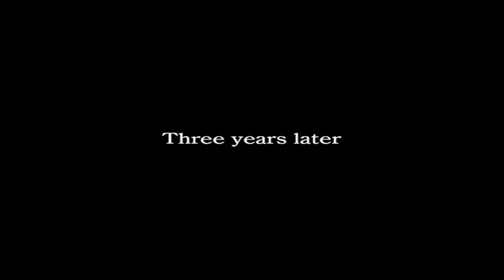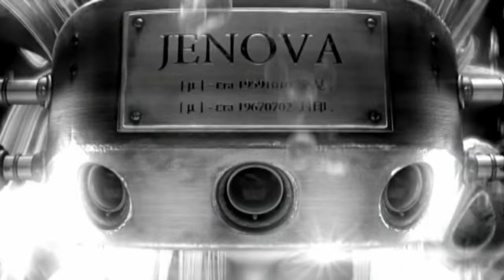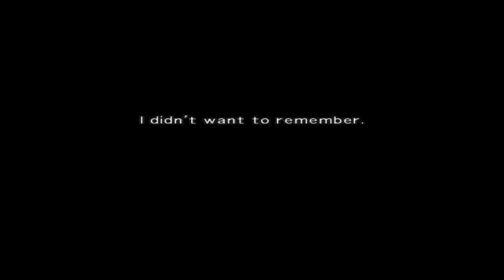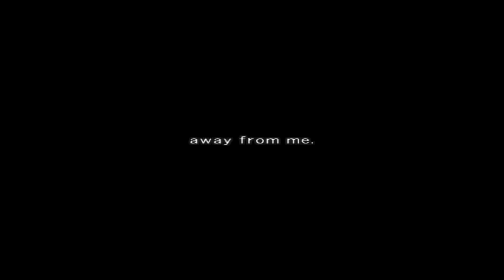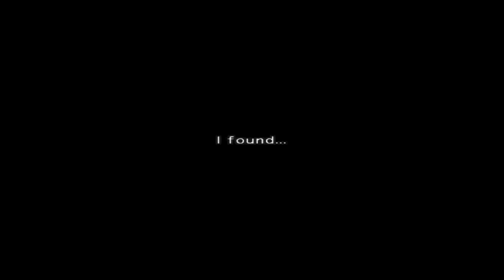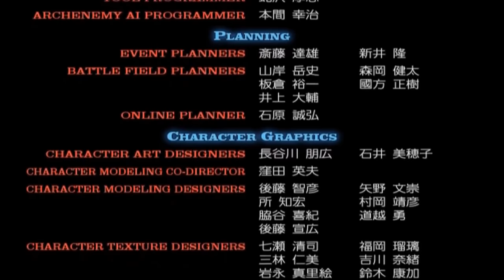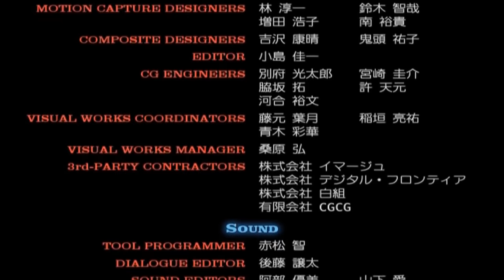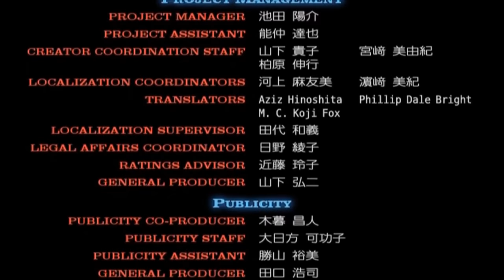Dirge of Cerberus: Final Fantasy VII - All Cutscenes/ The Movie (Remastered) 1080p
This video contains Dirge of Cerberus Final Fantasy VII all cutscenes and movie remastered in HD, I have taken the liberty of editing the CG cutscenes while FFVIIDirgeofCerberus did all the ingame cutscenes and the gameplay. This guy really did an awesome job capturing these cutscenes of Dirge of Cerberus in 1080p HD and I got a feeling that he's gonna be bringing some more high quality content to you guys but in order for that to happen you have to sub to his channel. So with that being said just like Crisis Core, Dirge of Cerberus is part of the compilation of Final Fantasy VII masteries. Dirge of Cerberus Final Fantasy takes place 2 years after Advent Children but kicks off during the climax of the original Final Fantasy VII with Vincent Valentine as our protagonist. All of Dirge of Cerberus' cutscenes were well done especially for a PS2 title, they do a great job of showing off emotion and capturing certain atmosphere that will have you immersed in every scenes. I would like to note that this video is not Dirge of Cerberus Final Fantasy VII HD Remake, we pretty much wanted to have fun remaking each individual cutscene in an HD sort of Remake or Remix as Square Enix would call it. The cutscenes in this movie look just as good as the Advent Children movie did, and all the ingame cutscenes in this movie still hold up well even in HD.

I really hope that you guys enjoy this Dirge of Cerberus: Final Fantasy 7 Full Movie that I have provided, going back and replaying some of the levels brought back so much nostalgia. The Chaos Vs. Omega fight was the most epic cutscene in Dirge of Cerberus but the origin story of how Vincent came from being a Turk to a immortal badass will be the most memorable moment. All the cutscenes kind of remind me of the Kingdom Hearts' cutscenes and the gameplay is very similar with the Action/ RPG aspect.

All in All it was fun making this cutscenes movie for you guys and if you like it please be my guest and leave a LIKE on the video but if you didn't like it or don't like me for some odd reason do me a favor and DISLIKE the video. It took me multiple times to get this right since I had to deal with frame rate issues and remastering problem within Dirge of Cerberus: Final Fantasy VII All Cutscenes Remastered HD but I think I finally got it right and this will be the best movie of it thus far and its all thanks to FFVIIDirgeofCerberus.

Dirge of Cerberus: Final Fantasy 7 and all it's cutscenes are owned and developed by Square Enix. This video was uploaded to get the viewers to support the series by buying the game for themselves.

Developed By: Square Enix
Published By: Square Enix
Platform: Playstation 2
Release Date: January 26, 2006